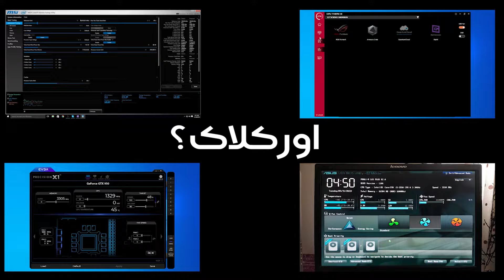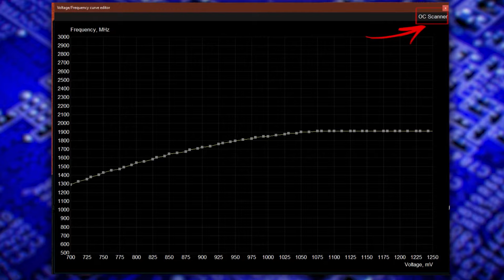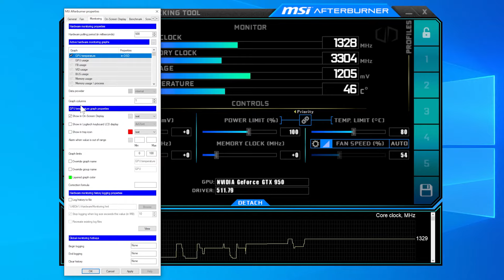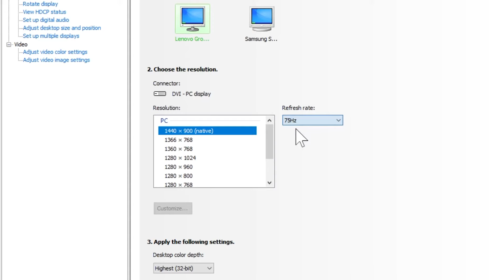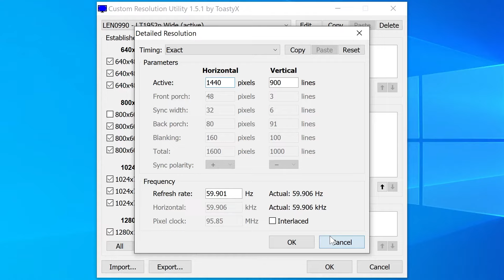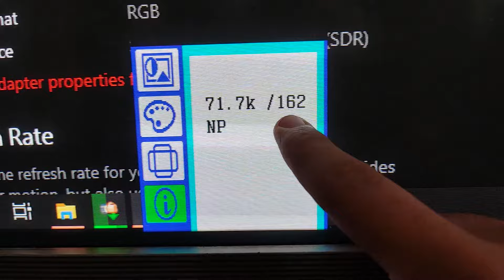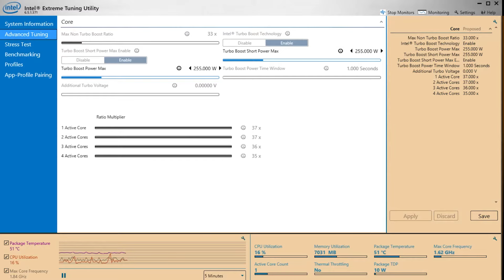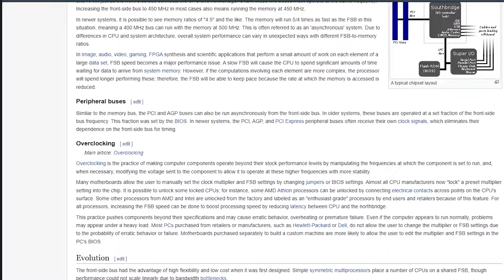چی جوری-کارتِ گرافیک-مانیتور-CPU رو اورکلاک کنید / how can overclocking pc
البته متاسفانه تو بخش سوم یعنی سی پی یو نتونستم اورکلاک کردن با سی پی یو هایه ای ام دی رو توضیح بدم چون همون جوری که گفتم اصلا تا حالا باهاشون کارنکردم و یکم بحثش میتونه طولانی باشه که اگه در اینده یکی دستم اومد در موردش ویدیو میسازم
Thanks
0:00 intro
0:26 اورکلاک چی هست!
1:35 اورکلاک کردن کارت گرافیک
3:37 کار کردن با برنامه msi afterburner
4:31 هر کارت گرافیک چقدر میتونه اورکلاک بشه (و این اعداد چه خطراطی دارن)
8:10 تست کردن بازی ها برایه اورکلاک
11:43 اورکلاک کردن مانیتور
11:59 مانیتور رو میشه چی جوری اور کلاک کرد (کار کردن با custom resolution utility)
14:54 مانیتور رو میشه چی جوری اور کلاک کرد(کار کردن با کنترل پنل کارت گرافیک)
16:10 خلاصه اورکلاک کردن برایه مانیتور ها
16:50 هر مانیتور تا چند هرتز میتونه اور کلاک بشه(تست کردن سه مدل مانیتور)
18:12 یه مانیتور کاملا خاص
20:52 اور کلاک کردن رو سی پی یو
21:58 چه سی پی یو هایی میتونن اورکلاک بشن
22:44 اورکلاک کردن سی پی یو از روش بسیار سخت
23:52 اور کلاک کردن سی پی یو با برنامه(intel. Extrem. Tuning.utility)
25:55 چی جوری میشه سی پی یو رو اور کلاک کرد
28:05 outro